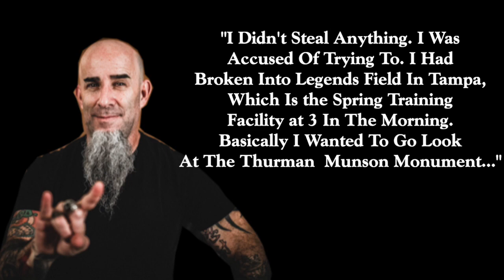Howard Stern How He Saved Scott Ian of Anthrax From The New York Yankees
Today we take a look at the 1997 inciden t that saw Anthrax guitarist Scott Ian almost go to jail for stealing a batters box from the New York Yankees Training Camp. Luckily for him the radio host Howard Stern stepped in.